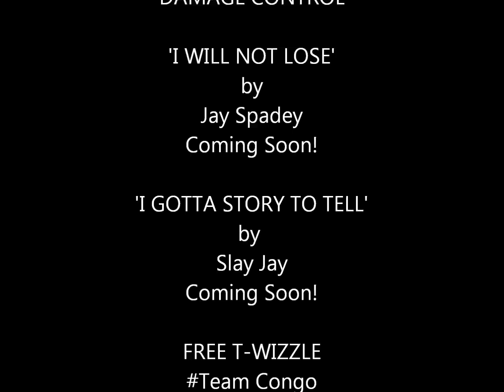Face Off-Shizz 1Hunit ft. Jay Spadey.wmv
Team Congo